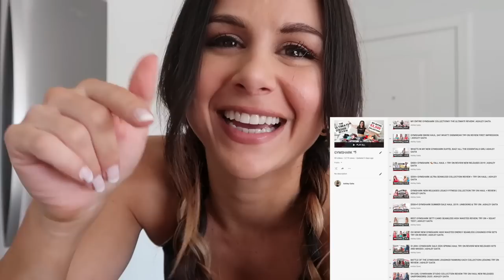OMG YAY! THE ULTIMATE GYMSHARK BLACK FRIDAY SALE 2020 GUIDE! GYMSHARK EARLY BLACK FRIDAY SALE 2020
AWEEEEE YEAHHH!! The time is here, baby!! Gymshark Black Friday 2020 has arrived!!
Coming at you today with a FULL breakdown of everything you need to know for the Gymshark Black Friday sale, INCLUDING going through PIECE BY PIECE of what's going to be on sale and at what percentage! We've got some doozies this year that you definitely don't want to miss out on!

Everything is linked down below in pinned comments for your convenience if you want to start pricing your hauls out! (couldn't fit it in the description, lmao!)

Everything featured in today's video is globally discounted, meaning the pieces and discount percentages will be the SAME worldwide! Each country may have other pieces on sale, but they would be in addition to these and specific to that country.

Big thank you to Gymshark for sponsoring this exciting video and a HUGE, MASSIVE THANK YOU if you choose to shop the sale through my link! Your support helps bae and I continue to make these videos for ya! xoxo

Happy shopping! Together, we got this! xoxo

*Height: 5' 3"
*Bust: 31"
*Waist: 25"
*Hips: 37"
*Inseam: 25"

♡ SHOP MY LOOKS!: PEEP THE COMMENTS!

This video is sponsored, but all thoughts and opinions are my own!